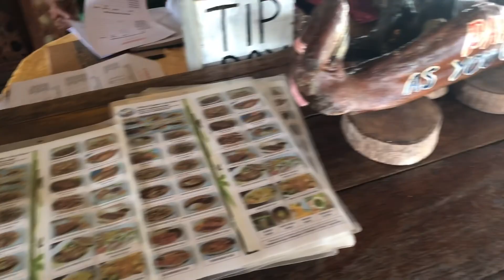Umasa sa wala🤦🏻‍♀️🙅🏻‍♀️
Na bigo sa surfing😢 pa yakap mo ng channel ko, yakapan po tayo. Salamat 😊